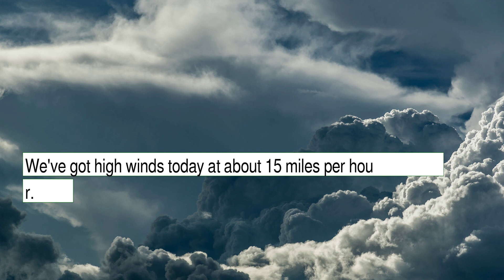Weather Forecast for Friday December 24, 2021 in New Orleans, LA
The weather report for New Orleans, LA.  This content contains information from OpenWeather, which is made available here under the Open Database License (ODbL).